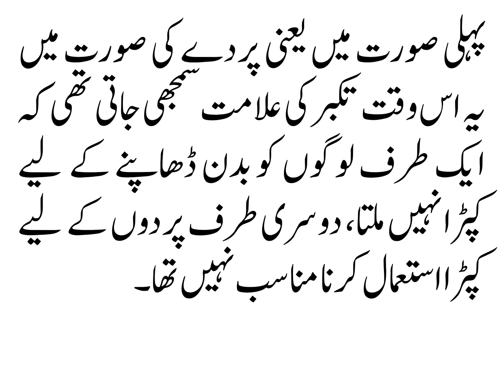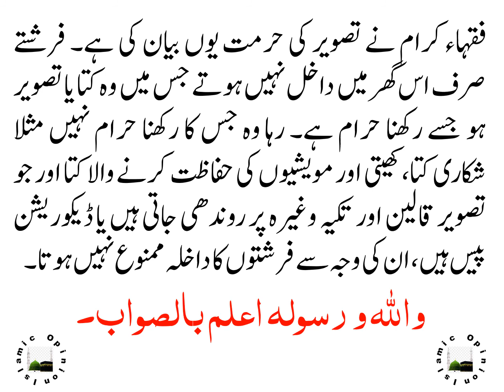KIA GHAR MAIN TASVEER LAGANA JAIZ HAI?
TASVEER KI SHAREE HESIYAT KIA HAI?
KIYA TASVEER KHENCHWANA MANA HAI?